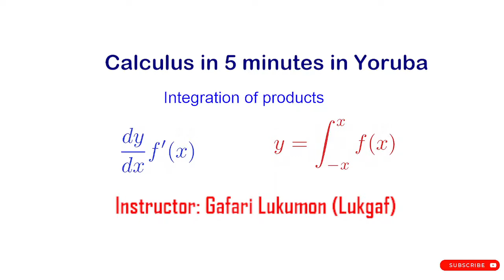calculus in 5 minutes yoruba 16 integral by parts 1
When the principles I explained in the last videos can not work again, then we resort to integration by parts. In this video, I derived the integration by parts formula from the derivative of two functions of (x) i.e UV and I explained how you can apply this formula to solve integral of products.
In this new series, "Calculus in 5 minutes in Yoruba", I explained basic calculus in a simple way you will understand and like.

Without a doubt, one of the topics high school and higher institution students (especially those without a background in science) are afraid of is Calculus - this topic however very simple and easy to learn.

In this series, I am explaining in Yoruba some basics you have to know in calculus. The series is very useful for students preparing for Mathematics/ Further Mathematics at O'level and Jamb (as it covers all their calculus syllabus). The series is also useful for first-year students in NCE, Polytechnic, and University who minor in Mathematics and also serves as a starting point for undergraduate Mathematics students who want to understand the basics of Calculus.

Topics covered include but not limited to functions, differentiation (introduction, standard derivatives, product, quotient and chain rule, composite function, implicit differentiation, etc), and integration (definite and indefinite integral, u-substitution, integration by partial fraction, integration by part, etc).

I hope you are going to benefit from it.

Watch out for other series like this in Yoruba and English